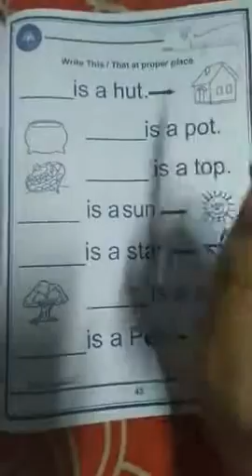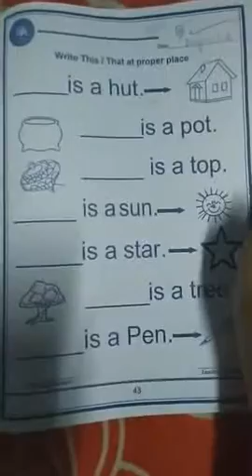Instruction video of concept and language 19.08.20 Jr.KG